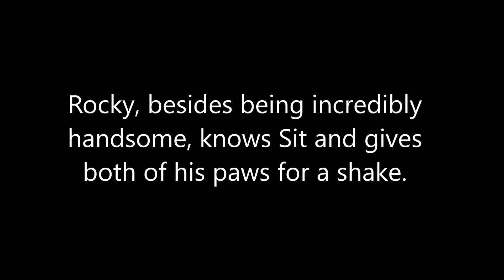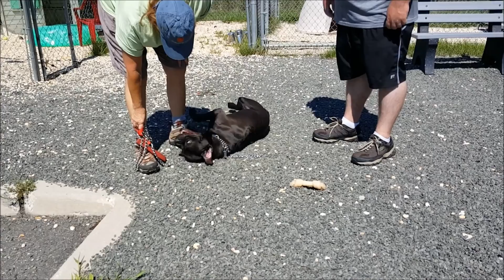Rocky, a 2-year-old Pit bull mix RESCUED in Manahawkin, NJ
Rescued by Pack Ethic, January 15, 2017

Rocky is a fun guy.  He loves to play and is hoping for a new family having kids age 15 or older because of his strength and no cats.

Rocky knows Sit and gives both of his paws for a shake. He is a friendly dog that would make a great pet for an active family.

Rocky is waiting at the Southern Ocean County Animal Shelter.
360 Haywood Rd.